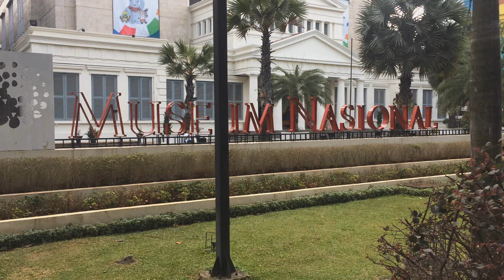The National Museum of Indonesia - Jakarta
The National Museum of Indonesia Also known as the Elephant Museum

The National Museum of Indonesia, is an archeological, historical, ethnological, and geographical museum located in Jalan Medan Merdeka Barat, Central Jakarta, right on the west side of Merdeka Square. Popularly known as the Elephant Museum after the elephant statue in its forecourt.